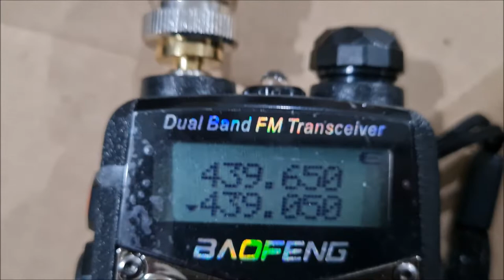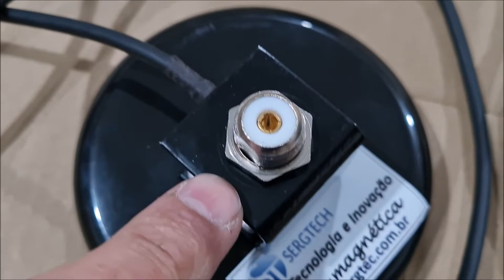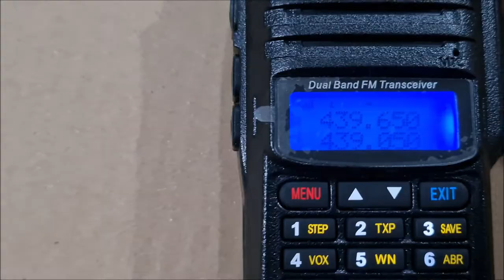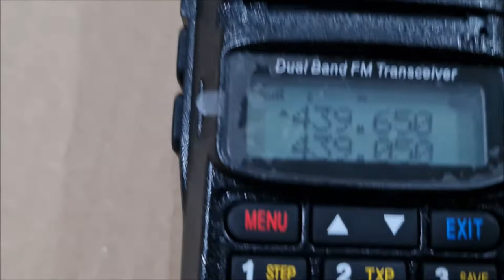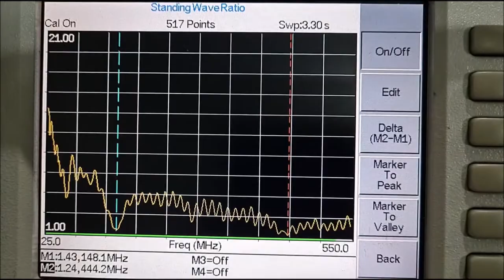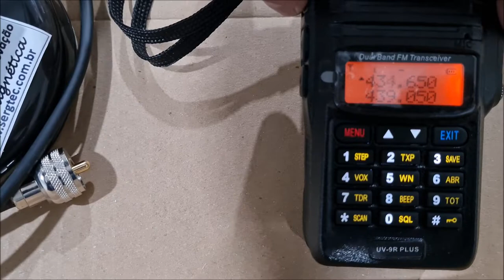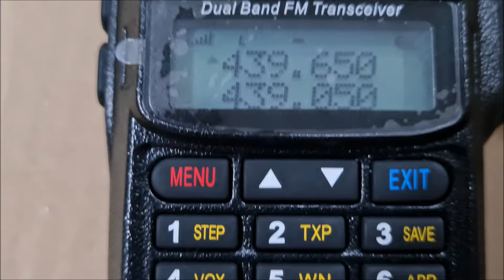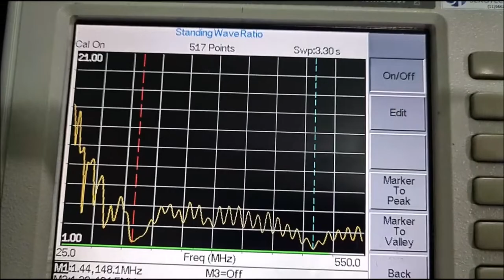A BASE MAGNÉTICA QUE PERMITE TROCA DE CABO ANTENA VHF UHF DUAL✅ SIGA O CANAL ✅ MUITO OBRIGADO!